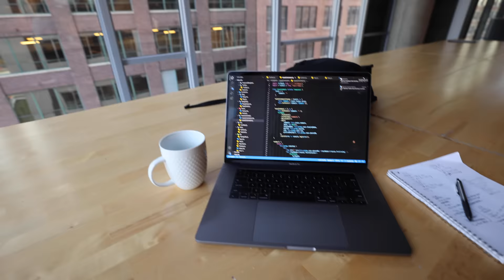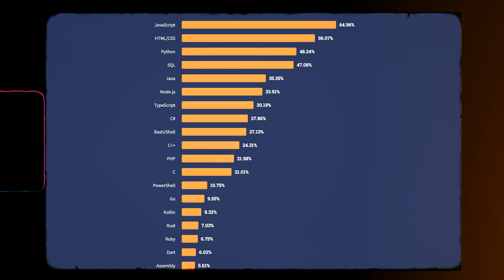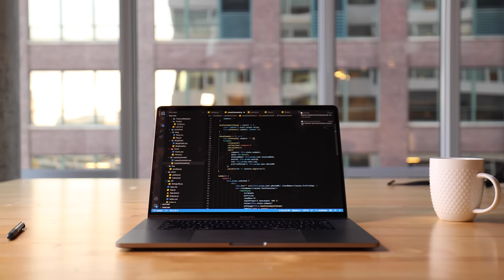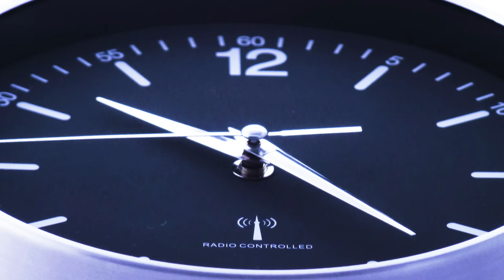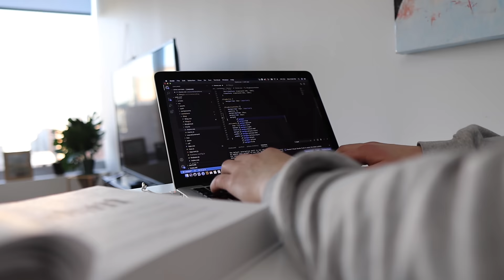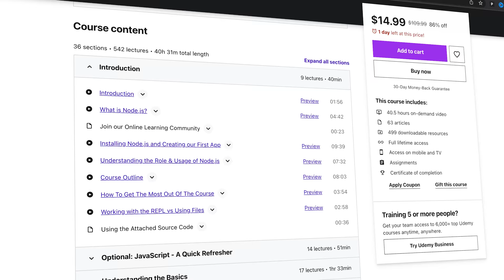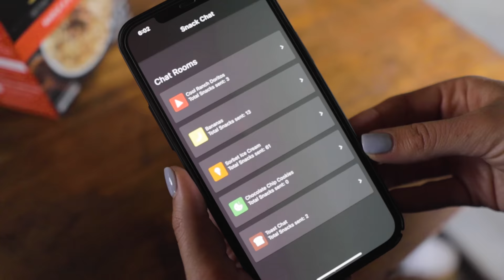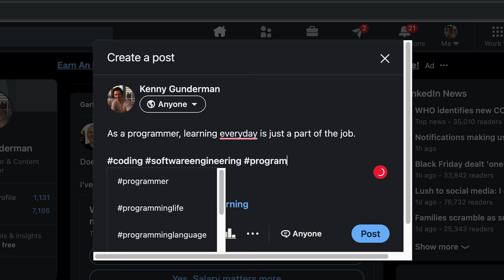Zero to Full-Time Programmer in 5 Steps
I had to start over with what I know about programming today, this is how I would do it. Because of the abundant amount of information out there, it is easy to get caught up in analysis paralysis when trying to figure out where to start your coding career. Hopefully, by the end of this video, you will have an idea of the process of going from zero to enough programming knowledge to get your first software development job.

Timestamps:
Intro: (0:00)
1. The BEST Programming Language: (0:20)
2. Getting Started: (3:03)
3. Imitate: (4:24)
4. Innovate: (6:45)
5. Market: (7:23)